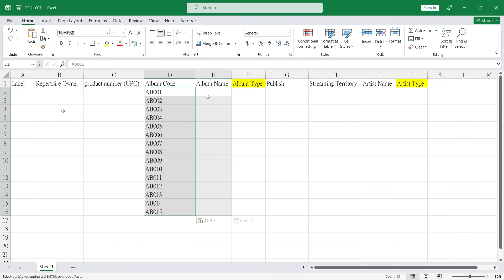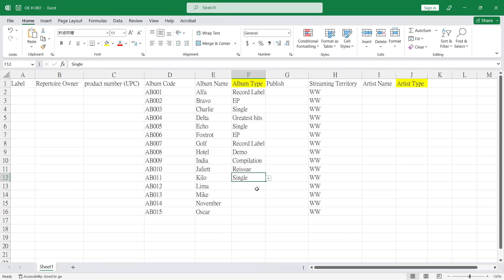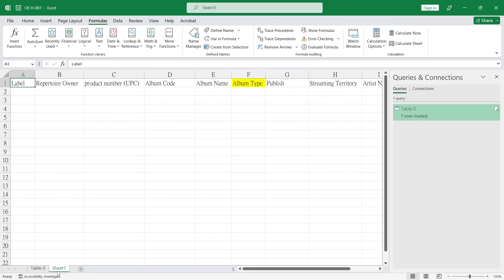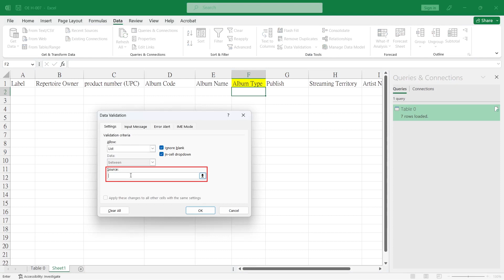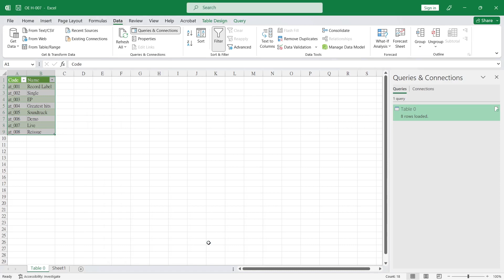Excel – 如何從網站資料製作下拉菜單？ (OE H-007 CT)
如何動態更新選單？
你是否不斷的重新整理資料？
如果可以線上動態更新選單，就可以提高工作效率。

Chapter
00:00 intro
01:14 連結網頁資料
02:25 設定下拉選單
03:24 選單項目變更